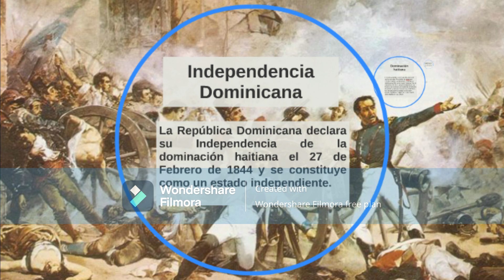EL CUARTO PRESIDENTE DE LA REPUBLICA DOMINICANA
En este video se muestran las acciones del cuarto presidente de la República Dominicana, cuyo nombre es Manuel de Regla Mota, fue un presidente de la línea santanista, por lo que al igual que Pedro Santana, fue un gran luchador por la independencia de la República Dominicana, aunque años más tarde ambos se convirtieran en traidor de la patria al anexar el país a España.